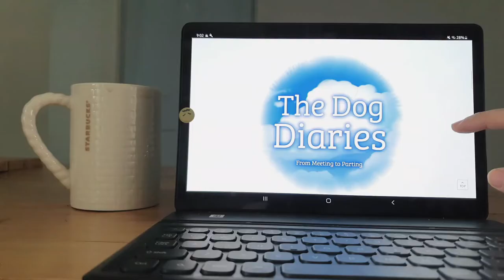[vlog] Wake Up And Smell The Coffee | morning routine | slow living with my dogs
First vlog on our morning routine and slow living with Oreo and Pocky (my dogs).
This is also my 1st attempt at vlogging for 8 minutes!

Today's vlog title is taken from Cranberries song "Wake up and smell the coffee". ☕

Chapters:
00:00 Good morning
00:15 Time to get out of bed
00:58 Time for morning coffee
02:24 Time to smell good (shower)
02:51 Time for breakfast for the chihuahua brothers
04:17 Time to relax and suntan
05:06 Time to water the plants
06:03 Time for lunch
07:46 Time to play
08:30 Have a good evening ahead

Camera: Samsung S10
Program: Filmora